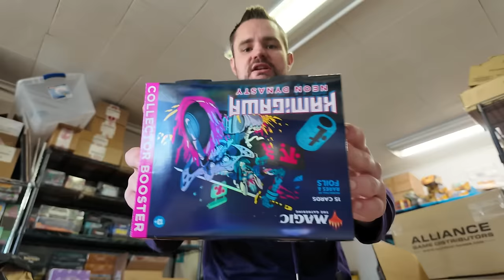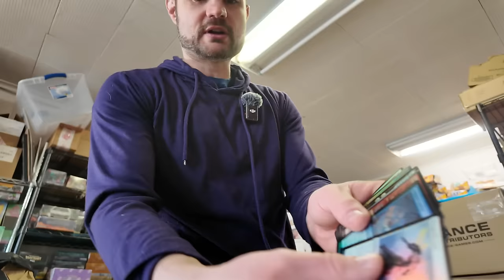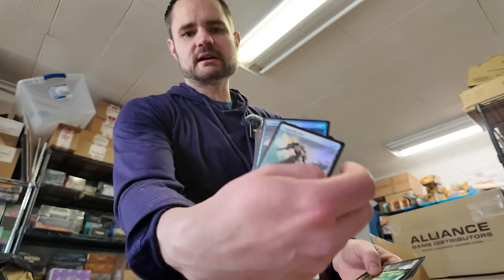Boxes and Boxes and Boxes of Failed Magic the Gathering Products....